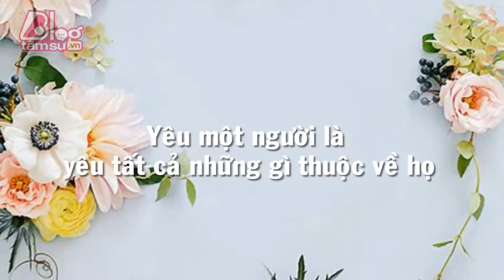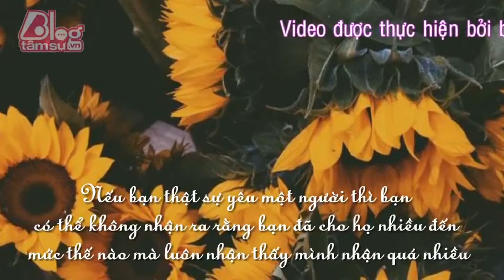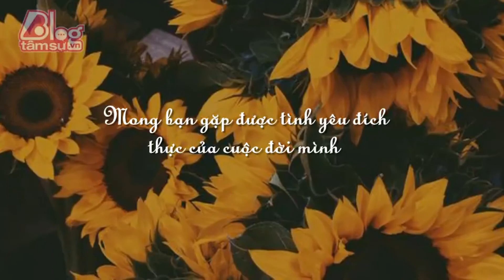Blog Tâm Sự : YÊU MỘT NGƯỜI LÀ YÊU TẤT CẢ NHỮNG GÌ THUỘC VỀ HỌ - ‎Tinhyeu‬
YÊU MỘT NGƯỜI LÀ YÊU TẤT CẢ NHỮNG GÌ THUỘC VỀ HỌ
Nếu bạn thực sự yêu một người.
Thì bạn có thể không nhận ra rằng bạn đã cho họ nhiều đến mức thế nào mà luôn nhận thấy mình nhận quá nhiều.